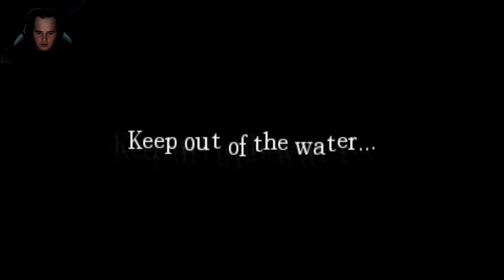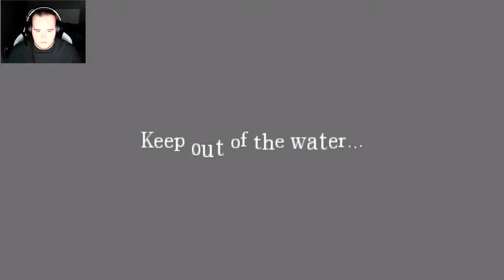Amnesia The Dark Descent : Part 3 : The dribble